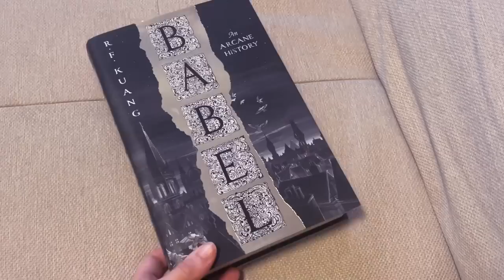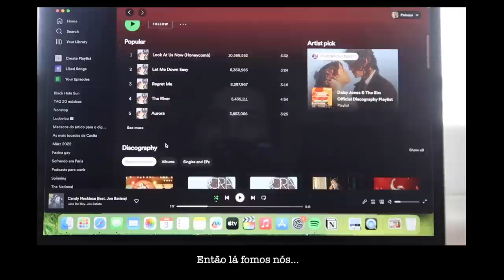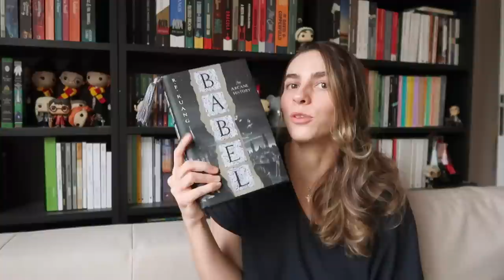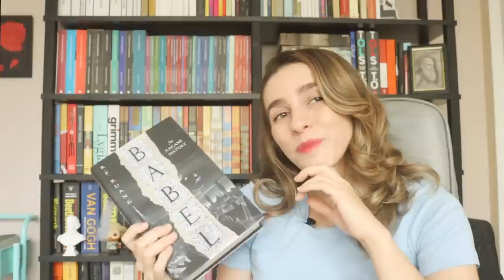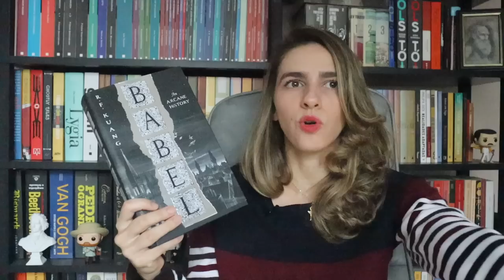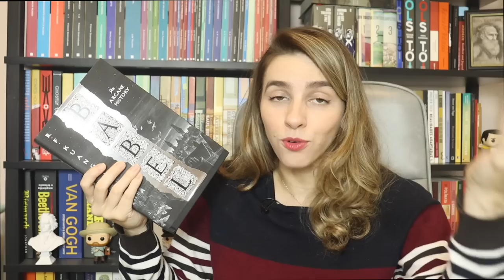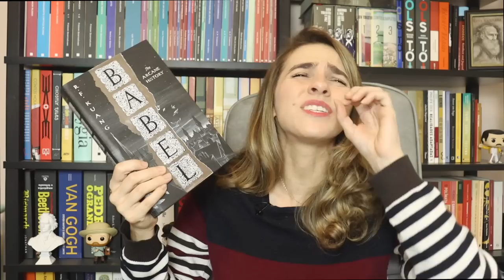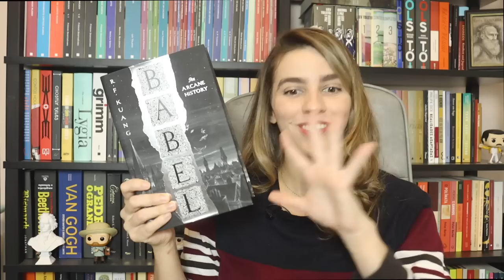O potencial desperdiçado de Babel + o problema com alguns best-sellers contemporâenos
🎁 Minha lista de desejos da Amazon
🖥 Meu link da Amazon*
📬 Caixa postal: Caixa Postal 42045, CEP 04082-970, São Paulo - SP

🎥 VÍDEOS CITADOS

⌚️ MINUTAGEM

Introdução 0:00
Shadow reading + frescurinhas de leitura 4:48
Primeiras impressões + comentários sobre o livro 1 10:36
Comentários sobre o livro 2 16:40
Comentários sobre o livro 3 27:34
Comentários sobre o livro 4 30:35
Impressões gerais sobre o livro 34:00
Pontos positivos 35:33
Pontos negativos 37:38